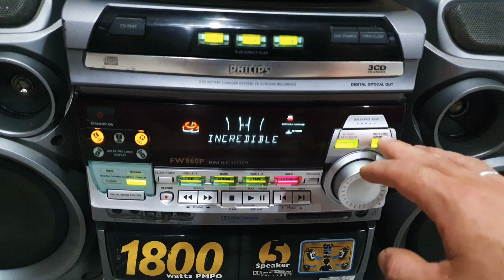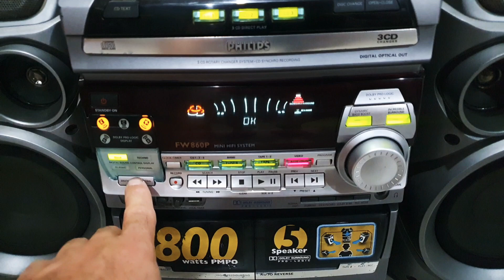Philips FW 860P Despedida.